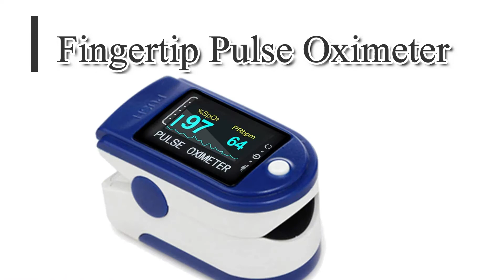Top 5 Body Massager RT-07 || +91-9873457668 , 9211177790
!!Product को कैसे खरीदे!!

यदि आप यह product खरीदना चाहते है तो, product के title मे दिये गये Number पर call करे और अपना order book करवाएं।

!!आपको product कैसे milega?

आपका product आपके घर, ऑफिस, मे डेलिवर् किया जायेगा, by Courier Services  द्वारा जैसे,

* DTDC  Courier,
* Delivery Courier,
* Shiprocket Courier,
* E-kart Logistic,
* Fedex Courier,
* BlueDot Courier
   e.t.c

Our Services :-

* हम आपका Product COD (Cash On Delivery)  पर भी Booking kar सकते है, किंतु बिल Amount का 20% Pay करना होता है।

* आप अपना Product Prepaid (Advance Full Payment) पर भी मंगवा सकते है।

*Delivery Time :-  7 Working Days From Date Of Booking.

Customer Care No : Mr. Deepak Gautam  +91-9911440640 (For Parcel Status Tracking)

Regards
NASA Care Life (Delhi)
For : NASA Care Life
1. Goods once sold will not to be taken back under any circumstances.
2. Transportation of Goods is completely at the risk and consequences of purchaser. Seller is not responsible for any king of damage or loss to the goods during transportation or transit.
3. All disputes arising out of or in connection with the supply of goods covered under the present invoice shall be subject to the exclusive jurisdiction of the courts in Delhi.
4. Interest @2% per month shall be levied on delayed payment, if any.
5. Acceptance of goods and signature of purchaser or his nominee on the delivery note shall be sufficient proof regarding delivery, quality and quantity of goods.
6. Purchaser is bound to inspect the goods at the time of delivery. No claim of any nature regarding delivery, quality and quantity of goods shall be entertained unless an intimation or defect regarding the same is mentioned on the delivery note.
7. In the event of any return or replacement of goods subject to the conditions mentioned above, seller shall not be liable and responsible for the transportation charges and the same shall be at the cost, risk and consequences of the purchaser.

Team